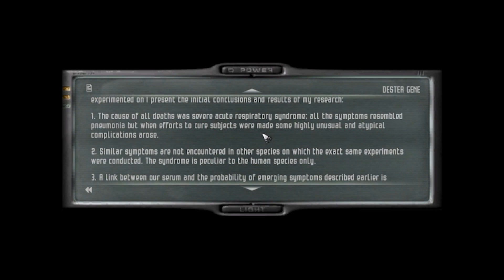THIS GAME IS BROKEN | Gorky Zero: Beyond Honor #5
Welcome back to Gorky Zero: Beyond Honor, where we find out that the game is somehow even more broken than we thought it was.